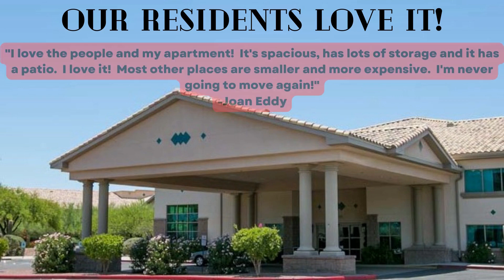Senior Olympic Festival Opening Ceremonies 2022